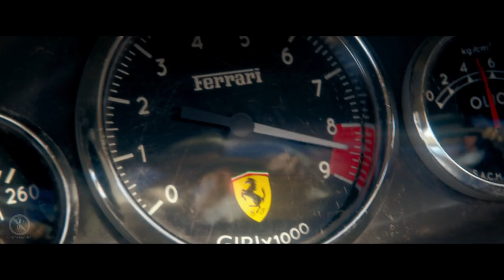Ford v Ferrari | Music Video | Pretty Lies - Written By Wolves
Ford v Ferrari Movie Music Video Pretty Lies - Written By Wolves [MMV] Le Mans '66

►Song:
Written By Wolves - Pretty Lies

The plot follows a determined team of American engineers and designers, led by automotive visionary Carroll Shelby and his British driver, Ken Miles, who are dispatched by Henry Ford II and Lee Iacocca with the mission of building the Ford GT40, a new racing car with the potential to finally defeat the perennially dominant Ferrari racing team at the 1966 24 Hours of Le Mans race in France.